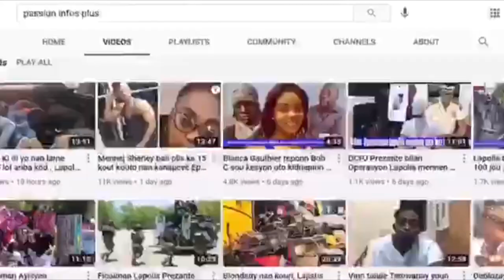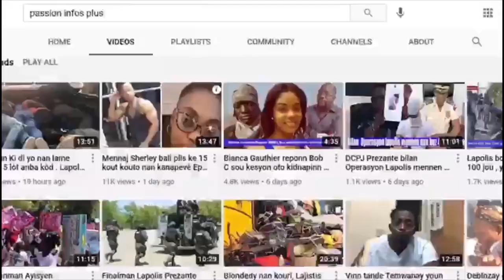Wouch, Manman Gadon Revelasyon Chèf Gang Anèl Joseph fè.. moun yo pral nan Kouri .Paspò tou ???